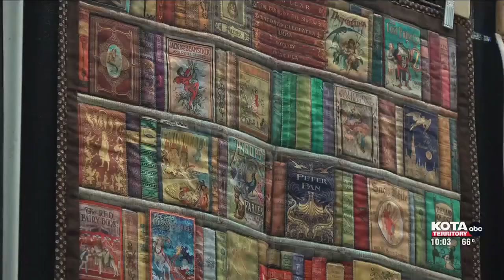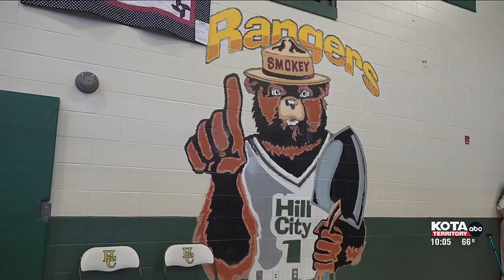25th anniversary celebrating quilting, fiber arts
From traditional patchwork to innovative designs, the Hill City Quilt and Fiber Arts show features it all.